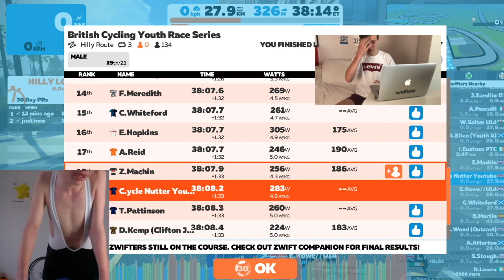ZWIFT RACE ANALYSIS: British Cycling Youth Round 3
In this video I break down last week's zwift race... This was round 3 of the British Cycling Youth Series, with 135 people in this race, it was a big one. This zwift race totalled 28 km with 300+ m of climbing.

FTP: 285w